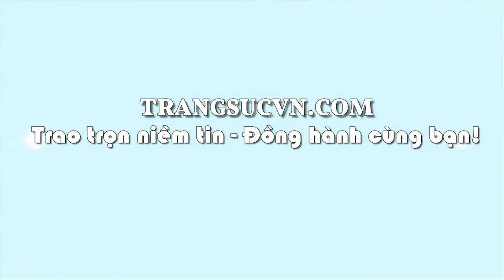Chuỗi tay thạch anh tóc 11 ly đẹp, chuỗi thạch anh, đá quý thiên nhiên, TSVN023292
Chuỗi tay thạch anh tóc 11 ly đẹp, chuỗi thạch anh, đá quý thiên nhiên, TSVN023292, , Loại sản phẩm: Chuỗi thạch anh tóc

Phù hợp: Phù hợp với mọi lứa tuổi, hợp thời trang và trang phục, Vòng tay đá dạng hạt xâu thành chuỗi

Loại đá: Thạch anh Tóc

Màu sắc đá: Vàng nâu

Kích thước hạt: 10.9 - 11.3 mm

Số lượng hạt: 19 Hạt

Tổng trọng lượng: 37.39 g

Độ tinh khiết: Trong suốt(nhiều bao thể hình kim)

Thanh toán an toàn, giao hàng tận nơi.